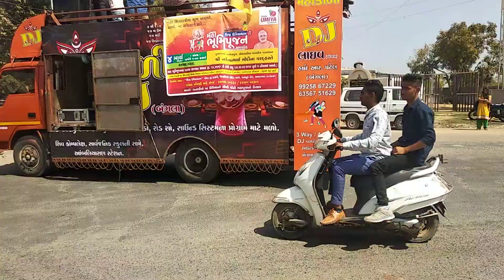Jai umiya Patidar entry